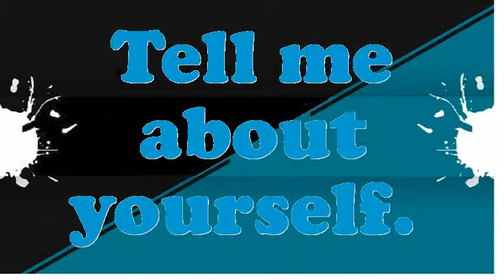Truck Driver Concrete Mixing interview questions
Interview Questions for Truck Driver Concrete Mixing.How prolonged do you plan to stay at company if offered the Truck Driver Concrete Mixing position?What strategic plan did you have as an Truck Driver Concrete Mixing?Illustrate few exemplars of companionship as an Truck Driver Concrete Mixing.In your Truck Driver Concrete Mixing Chef job did you feel you improved agreeably?Why do you think you are eligible for the position of Truck Driver Concrete Mixing?